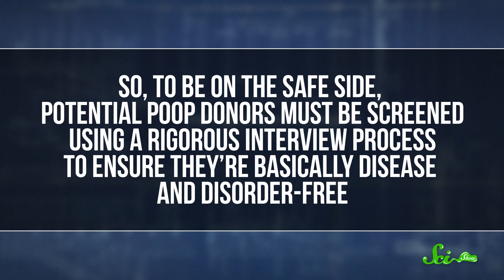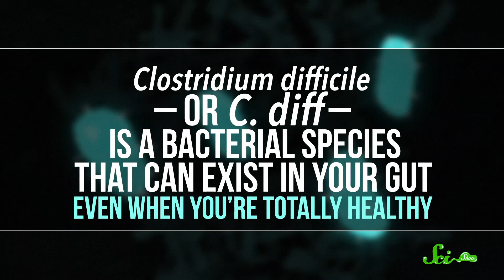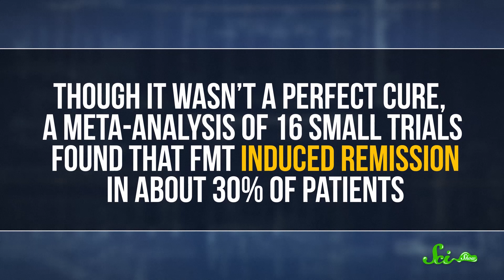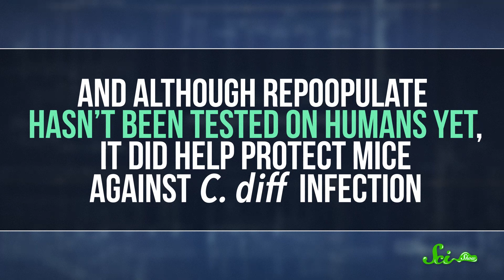Why You Might Want Someone Else's Poop Inside You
Donating your blood could save someone's life. And so could donating your poop.

Correction: The writer for this episode was actually Hannah Thomasy, who is wonderful.